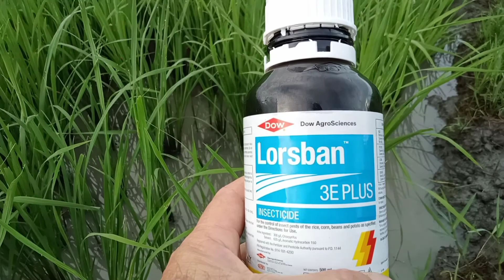Update and spraying of pesticide in rice crop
Magandang araw mga kaibigan ang videong ito ay ang pag spray ng festicide sa palay.

# Steve Paador Simpleng vlogger

pki supporta sa aking channel.

Steve Pador
Tugbongan Pook Kalibo Aklan